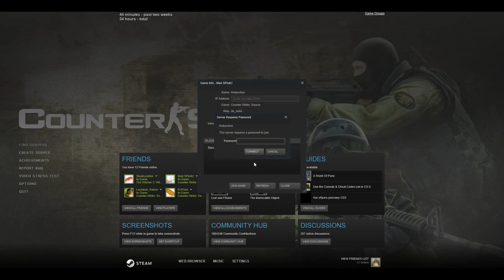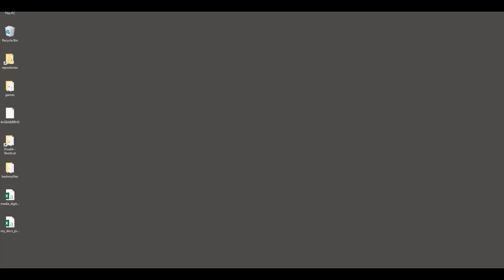Buzzle Night - CS:Source (4/11/2016)